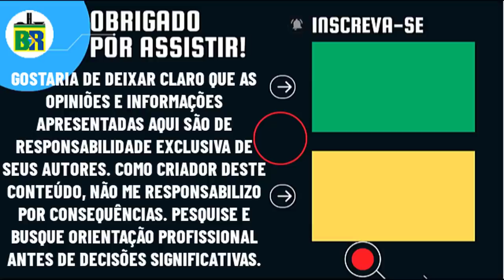🚨URGENTE: SENADOR ESPERIDIÃO AMIN DENUNCIA FRAUDE DURANTE CPMI DO 8/1 EM AÇÃO DOS RELATÓRIOS DA ABIN